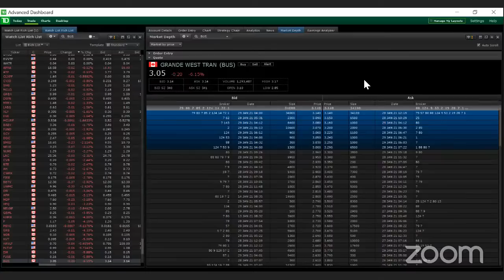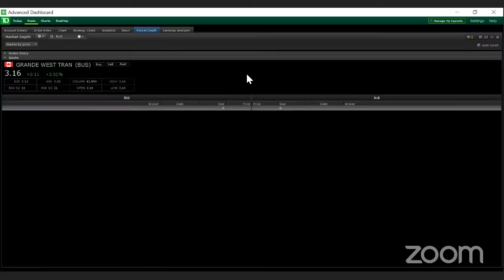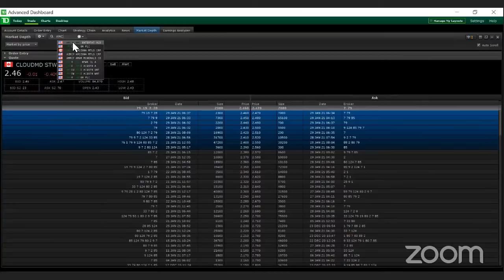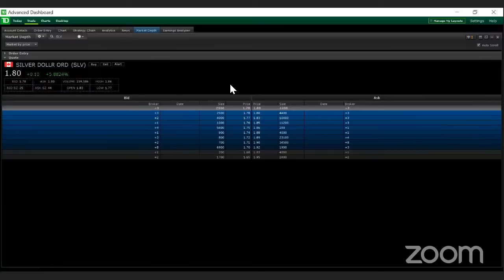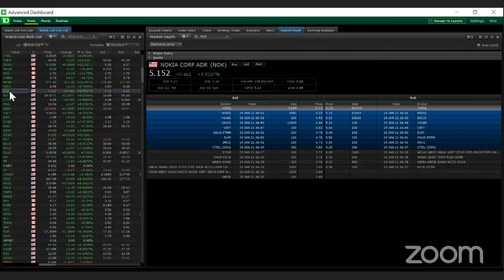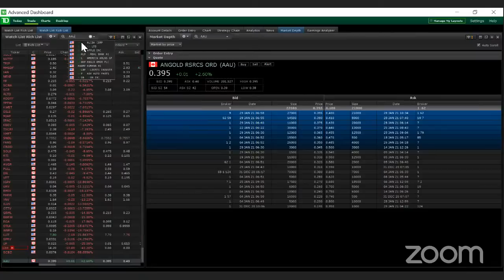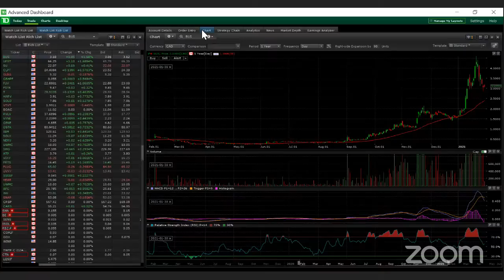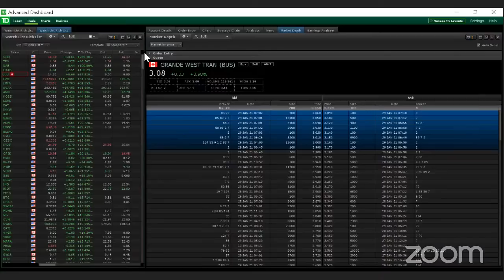Best Electric Vehicle Stock 2021: Grande West Transportation (BUS) (BUSXF)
Best Electric Vehicle Stock 2021: Grande West Transportation (BUS) (BUSXF) - RICH TV LIVE - January 29, 2021 - Grande West Transportation Group Inc. (TSXV:BUS)(OTCQX:BUSXF)(FRA:6LG) ("Grande West" or the "Company"), a Canadian manufacturer of mid-sized multi-purpose transit vehicles for sale in Canada and the United States, is reporting on the current deliveries in the fourth quarter of 2020 and early first quarter of 2021.

In the third quarter Management Discussion and Analysis, the Company promised to provide a corporate update on expected deliveries. As previously disclosed, the Company has orders to deliver over $40 million before the second half of 2021. This is a very positive step towards regaining profitability and increased liquidity after the negative results of the pandemic.

The Company has started delivery of a large order of over 90 buses. The original target, set in the Summer of 2020, was to deliver these buses before year end. Approximately 75% of these buses are in the process of being delivered, but the vast majority will be delivered in the first quarter of 2021 due to COVID related slowdowns at the manufacturing plant and difficulties securing transportation for the buses. The remaining 25% of this order will also be delivered during the first quarter of 2021. All other orders expected for delivery before the second half of 2021 are on track.

The Company is also expecting the first electric buses, the Vicinity Lightning™, to be completed and ready to promote to customers in early 2021. Our first delivery to customers for EV buses is scheduled for 2021.

William Trainer, President and CEO, stated, "This is an exciting time to be a part of Grande West. We have created products built for communities with the impact on customers and the environment, first and foremost. Our Company is positioned well for the next stage in growth. We are refocusing our efforts in the U.S. by building a new manufacturing plant and increasing our market exposure, where possible, through new and existing networks. The prospects for Grande West have never been better."

RICH TV LIVE INC. company profiles and other investor relations materials, publications or presentations, including web content, are based on data obtained from sources we believe to be reliable but are not guaranteed as to accuracy and are not purported to be complete. As such, the information should not be construed as advice designed to meet the particular investment needs of any investor. Any opinions expressed in RICH TV LIVE reports company profiles or other investor relations materials and presentations are subject to change. RICH TV LIVE INC. sponsored $2000 CAD for this digital video presentation.